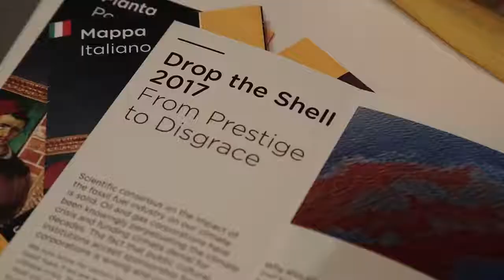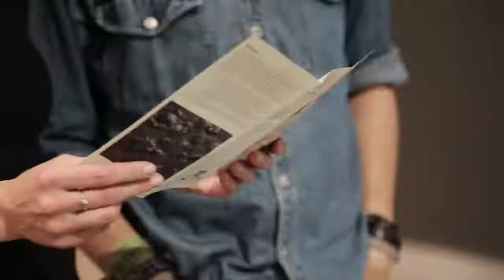Drop the Shell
On May 12, 2017, in the entrance hall of the Shell-sponsored Van Gogh Museum, seven muses silently look over the public as they sip their indigestible oily amuse-bouches from a scallop shell. One muse recites a paragraph from Vincent van Gogh himself —from a letter to his brother— on the subject of courage in the face of danger...